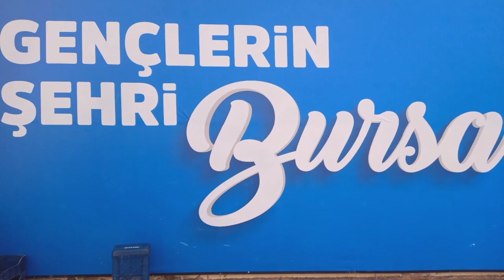ULUDAĞ 8. BÖLÜM 2.2.24 DÖNÜŞ VİDEO NO: 24500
DEMİRTV BOL KARLI TATİLLER DİLER...